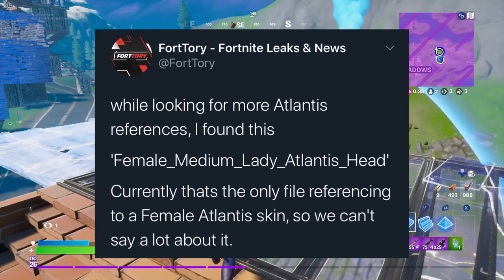The *NEW* MERA Skin In Fortnite! (Aquaman)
NEW *UNRELEASED* Mera Skin In Fortnite! (Aquaman)

- ParkerDV

Video uploaded & owned by ParkerDV. (PG, Family Friendly + No Swearing!)